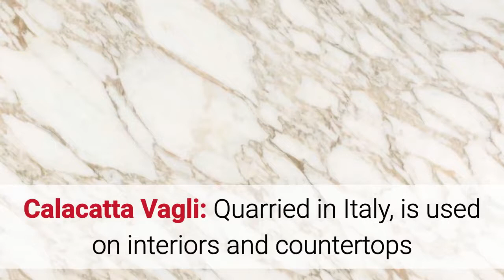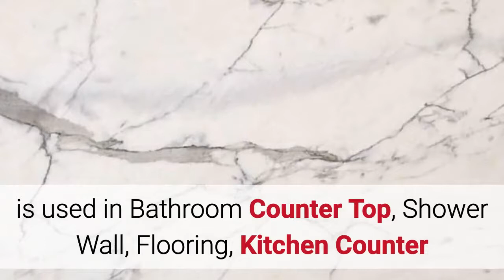Marble Brooklyn | Slab Importer | 516 490.7078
KC Stone, Supplier of Marble, Granite, Quartzite and Quartz Slabs.
Installer and fabricator of countertops, Fireplaces, Floor covering, Wall cladding and Custom Furniture. We offer a wide variety of materials and finishes. Buy hand pick Slabs direct from Importer.
Granite, Quartzite and Marble Slabs at Wholesale prices!